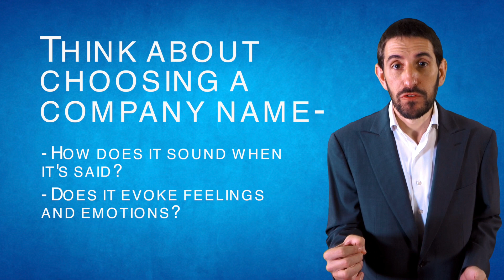A picture paints a thousand words, but who cares?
Imagine trying to memorise a poem visually, where you're not allowed to say the words out loud. You'd find it almost impossible.

In this Vlog, Grant explains that there's a good reason for that and how it applies to your business.